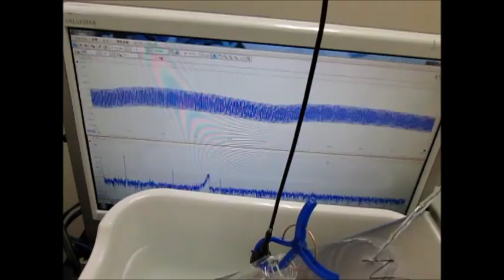オリジナル超音波実験：表面弾性波の観察 Ultrasonic experiment